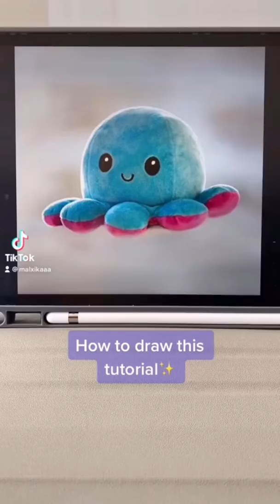How to draw Octopus plush: Tutorial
Tutorials and My Website ⇩✨